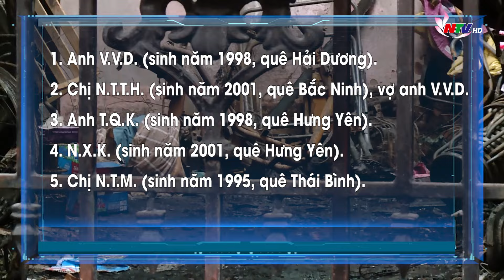Xác định danh tính 14 nạn nhân t.ử v.o.n.g trong vụ cháy nhà trọ ở Hà Nội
Một ngày sau vụ cháy kinh hoàng tại nhà trọ tại địa chỉ số 1, hẻm 31, ngách 98, ngõ 43 phố Trung Kính, phường Trung Hòa, Hà Nội, cơ quan chức năng đã xác định được danh tính 11/14 nạn nhân xấu số. Cụ thể, có 1 đôi vợ chồng  sinh năm 1998 và 2001, quê Hải Dương; 2 người sinh năm 1998 và 2021 cùng quê Hưng Yên; nữ sinh năm 1995 quê Thái Bình; một nam, một nữ cùng sinh năm 1997, quê Hà Tĩnh; nữ sinh năm 1999 và nữ sinh năm 1996, cùng quê Thạch Thất, Hà Nội; 2 người trong gia đình chủ trọ gồm người phụ nữ sinh năm 1960 và người con trai sinh năm 1982.
Còn 3 nạn nhân tử vong đang chờ kết quả xét nghiệm ADN để nhận diện gồm: nam sinh năm 1997 quê Bắc Kạn; nam sinh năm 2000 quê Hưng Yên và một nam sinh năm 2000 quê Lào Cai.